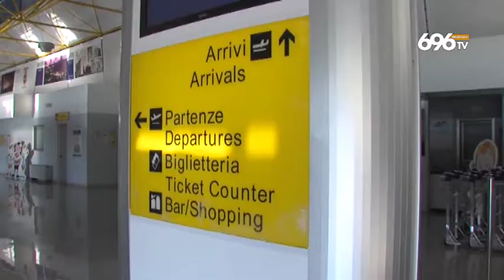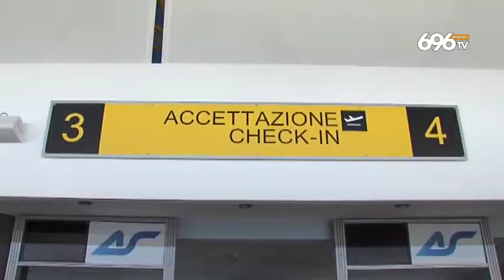Aeroporto a rischio, Piero De Luca attacca il Governo